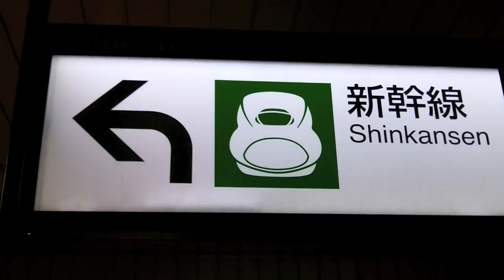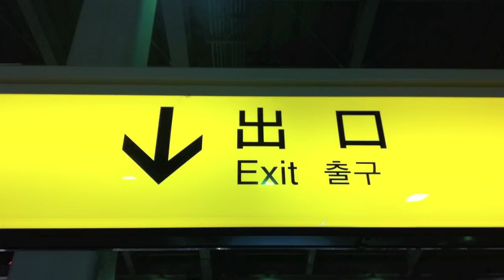Japan's Bullet Train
I rode the full length of Japan's bullet train in a single day, from Aomori in Honshu to Kagoshima in Kyushu--that's 1,200 miles in 12 hours. The train travels at speeds greater than 200 mph and I loved watching the whole of Japan pass before me.